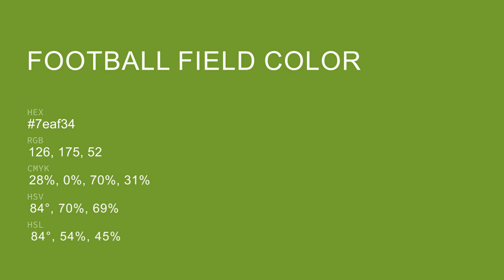Football Field color 7eaf34 hex color - Green color - Cool color 7eaf34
What color is Football Field ? 7eaf34 hex color - Green color - Cool color 7eaf34

Hex 7eaf34 Color Code is also known as Football Field color.

Hex 7eaf34 Color code in RGB color code model is created after adding 49.41% red color, 68.63% green color and 20.39% blue color.
Hex 7eaf34 Color code in CMYK color (process color) code model is generated after subtraction of 27% cyan, 0% magenta, 70% yellow and 31% black.